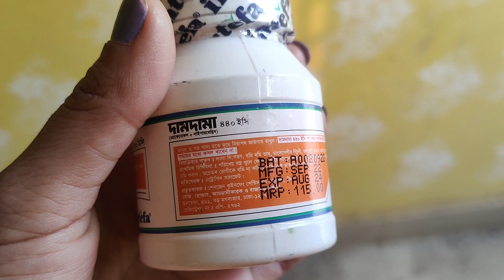দেখুনতো কি কিনে আনলাম ❤️❤️||mishry yusha vlogs